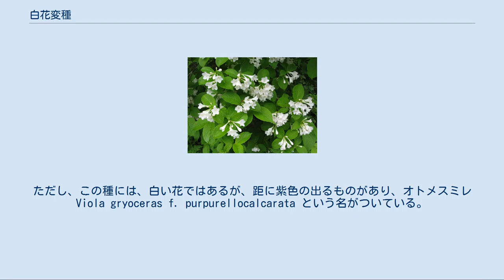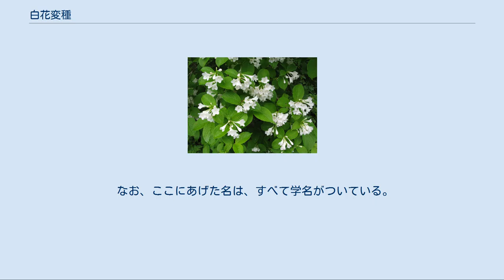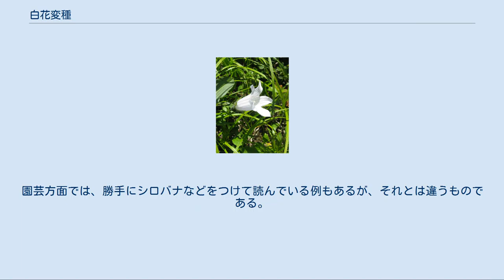白花変種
白花変種（はくかへんしゅ）とは、顕花植物の中で、本来は色のついた花を咲かせるはずの種で、花弁において色素が形成されず、白い花を咲かせる個体のこと。
カルコン（黄色）、フラボン（淡黄色）、アントシアン（赤や青）等の各色素の発現に関わる遺伝子の異常に起因して生じる。
花弁の細胞は一般に葉緑体が発達せず透明に近いので、雪と同様に光の乱反射で白く見える。
 変種と呼ばれることはあるが、厳密な分類学上の扱いとしては品種である。
山野草でよく珍重され、好んで栽培や写真撮影の対象とする愛好家も多い。
類似の例に、本来は着色するはずの果実などが白い例もある。
 慣習的にアルビノと呼ばれる場合もあるが正確には別のものである。
植物のアルビノはクロロフィルが合成できずに光合成組織が白化した個体で、これの多くは種子の養分を使い果たした時点で枯れてしまう。
 和名に「シロバナ」を冠するもの（シロバナタンポポなど）は基本的に変種または別種であり、白花変種は「種名（白花型）」のように表記される。
ただし、白化変種に「シロバナ○○」といった和名を与える場合もあるので、やっかいである。
 たとえば、人里にごく普通のスミレ類であるタチツボスミレ Viola gryoceras には、白花品が見つかっており、これをシロバナタチツボスミレ Viola gryoceras f. albiflora という。
これが、この項で扱っている白花変種である。
ただし、この種には、白い花ではあるが、距に紫色の出るものがあり、オトメスミレ Viola gryoceras f. purpurellocalcarata という名がついている。
これらは、普通のタチツボスミレの生育域に、ごくたまに発見されるもので、いずれもタチツボスミレの種内の変異との判断で、品種として扱われている。
 これに対して、紫の花を咲かせるスミレ V. mandshurica に非常によく似たもので、白い花を咲かせるものにシロスミレ V. patrinii や、アリアケスミレ V. betonicifolia var. albescens があるが、これらは完全に別種である。
したがって、花の色以外にも、各部に形態などの差がある。
しかし、その差は小さいので、判別はなかなか難しい。
スミレとは花の色で完全に区別できるのだが、数は少ないものの、スミレにも白花変種に近いものがある。
シロガネスミレ V. mandshurica f. hasegawae はほぼ白い花に紫の筋が残る。
さらに、完全な白花も発見されている。
これらと、上記の白いスミレ類との判別は、さらに難しくなる。
スミレ属の検索表では、往々に花の色が判断に使われるため、同定が困難になりがちである。
 なお、ここにあげた名は、すべて学名がついている。
これは、学術的に正式に発表されたことを意味する。
スミレ類は研究者も多く、注目されやすい群なので、このように詳細な学名があるが、他の植物では、特に名付けられていない例も少なくない。
園芸方面では、勝手にシロバナなどをつけて読んでいる例もあるが、それとは違うものである。
なお、スミレの完全白花は命名されていないので、学名は存在しない。
 ^ 狭義には、アルビノは高等動物においてチロシンキナーゼの欠損に由来するメラニンの生合成異常のことを指す（生物学辞典、岩波など）。
アルビノを参照。